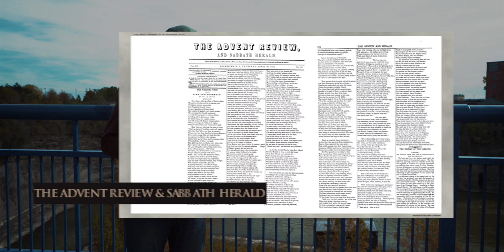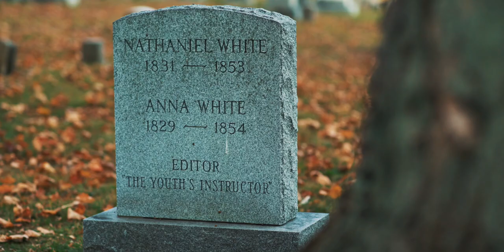18 Annie Smith - Corta vida, gran impacto - Lineage